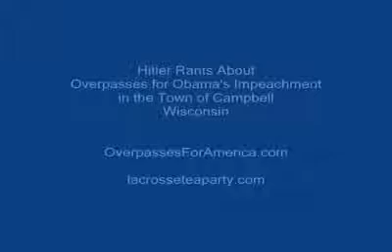Obama and his friend Hitler